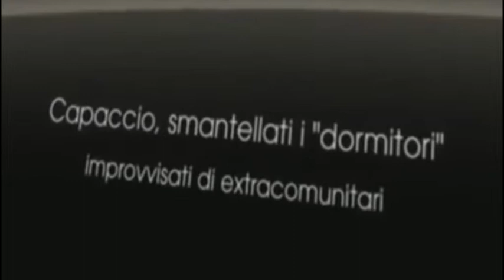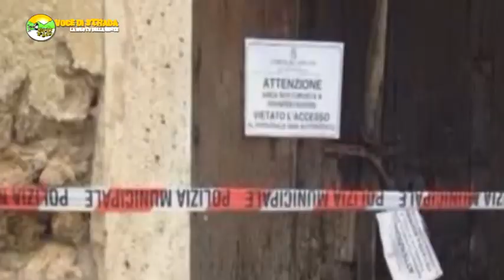Voce di Strada - Capaccio, speciale sgombero extracomunitari